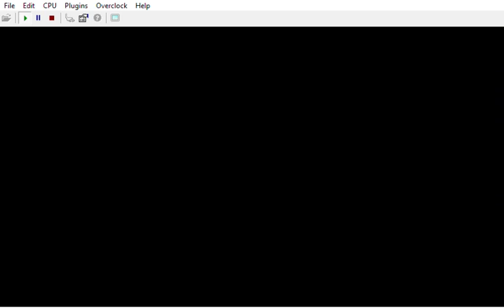{ Introducing random help | 4 Probabilities | Bloody Mary: Ladies' Night: B5: Facility }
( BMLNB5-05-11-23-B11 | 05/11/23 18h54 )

B5 would be the easier part of the 7 main parts and Z3 the most unfair. As a result B5 would randomly help player with instantly completing objectives for him/her. Here it would fill objectives B, C, or both of them, or none of them. It also goes with the fact items would have random slots, at least for some of them, in B5. So the help the game gives is a little bit counterbalanced by the fact items could have random slots, but not directly related, as filled objectives don't necessary imply objects either.
Guards would have shotguns & grenades in B5 but would move in slo mo.

CREDITS:

Game by: Rareware
Mod by: kawamikaze
Version: ?
Status: INCOMPLETE

DUBBERS:

9F: Spawn: Keith David ( Todd McFarlane's Spawn )
G10: To be replaced by Lo Wang ? Ishmael ?
7D: M or Malory Archer or Lucille Bluth
0W: Austin Powers: Mike Myers
2Y: Duke Nukem: Jon St. John ( DUKE NUKEM 3D )
3Z: Gabriella: Lani Minella ( BLOOD II )
17N: Skarlet: Beata Pozniak ( MORTAL KOMBAT 11 )

Johnny Thunder:
Colt Single Action Army, bed prop
CrashOveride's customs:
Wreck's customs:
Perfect Dark:

TEXTURES

MUSIC
OG & CHLindin